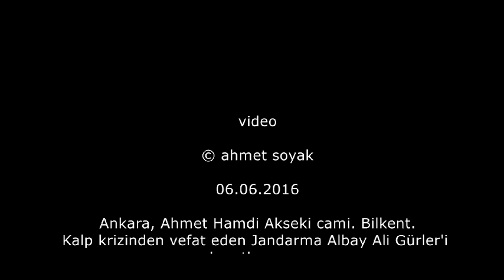Ali Gürler'in anısına (06.06.2016)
Allah rahmet etsin